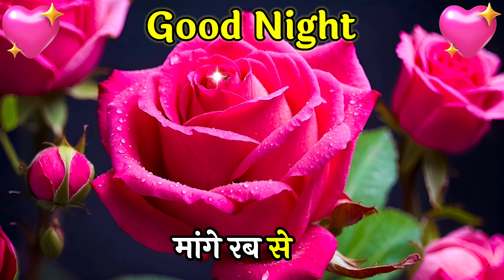Good Night Shayari Video | mujhe Apke Siwa Kuch Nahi Chahiye